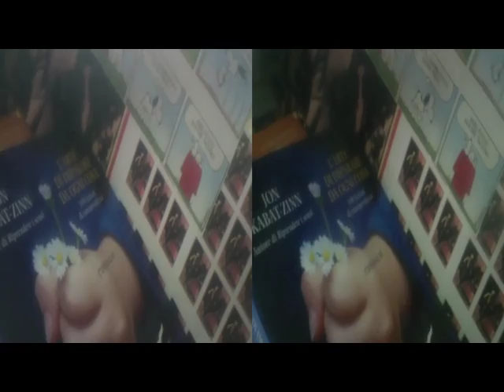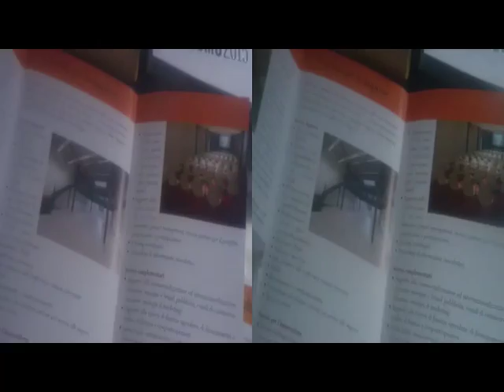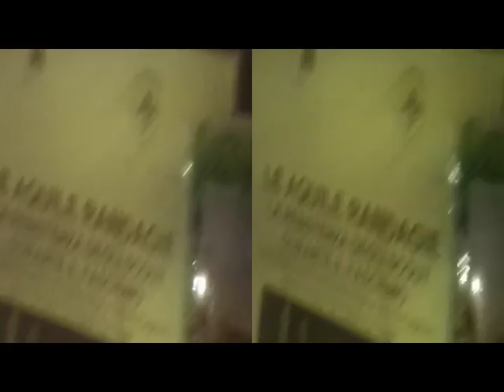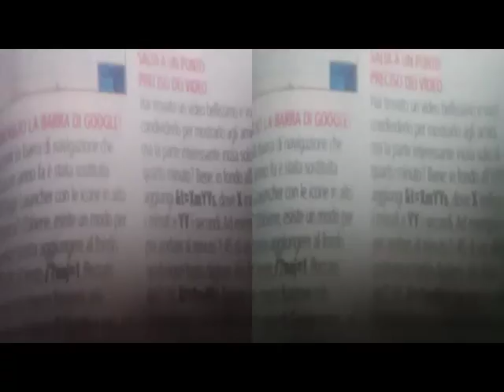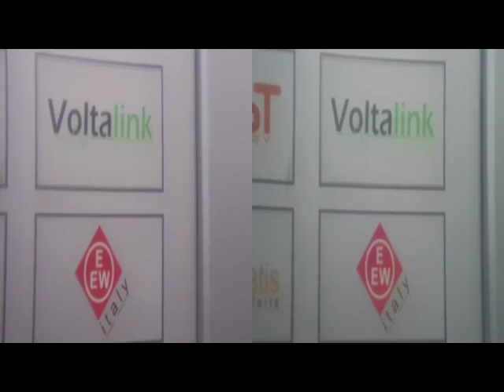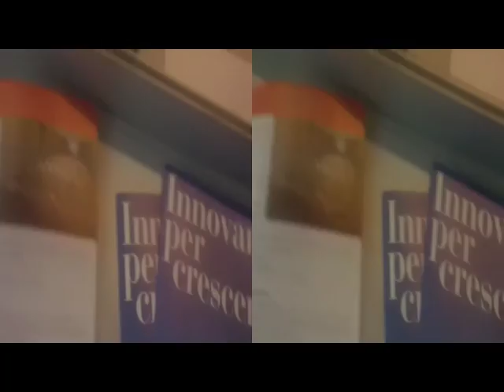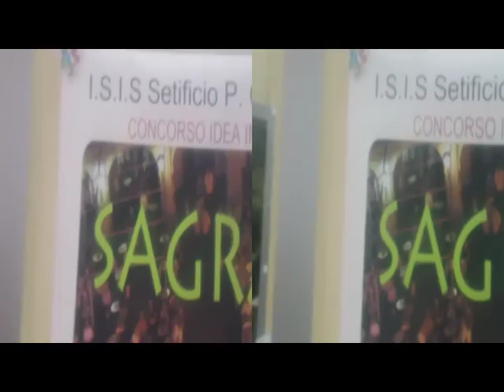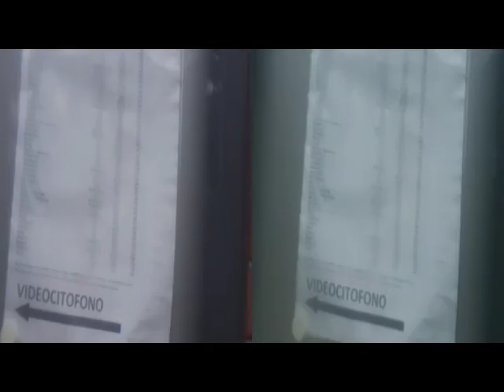yt3d 3D Anaglyph LOMAZZO ComoNExT.. June5,2014 RoughVideoNotes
yt3d 3D Anaglyph  LOMAZZO ComoNExT.. June5,2014 RoughVideoNotesToO0 [by Sergio Conegliano] via Bloggie Sony planiform(orFresnel)Lens + MAGIX Video deluxe 17 Premium]

NB. where beginning ComoNext on ViDeO.